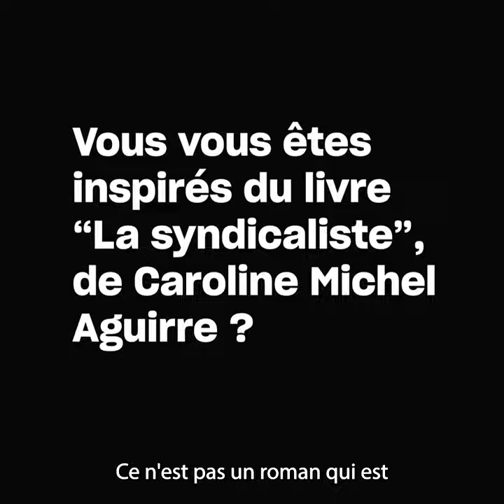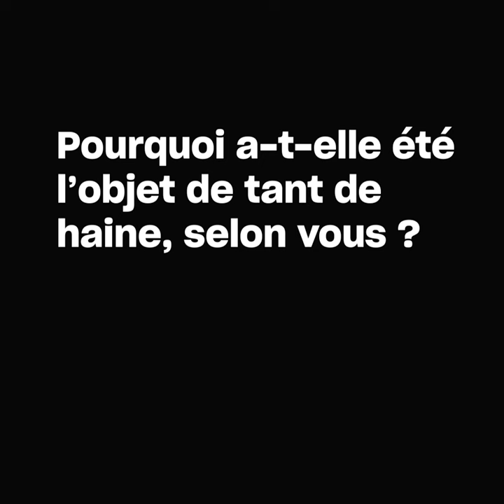Interview ciné : Jean-Paul Salomé, réalisateur de La Syndicaliste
Après lui avoir donné le premier rôle dans "La Daronne", Jean-Paul Salomé renouvelle sa fructueuse collaboration avec l’actrice Isabelle Huppert, tête d’affiche de son film "La Syndicaliste", en salle le 1er mars 2023. Nous avons rencontré le réalisateur, de passage à Grenoble dernièrement, pour satisfaire notre curiosité concernant son thriller politique glaçant, inspiré de l’histoire vraie de Maureen Kearney.